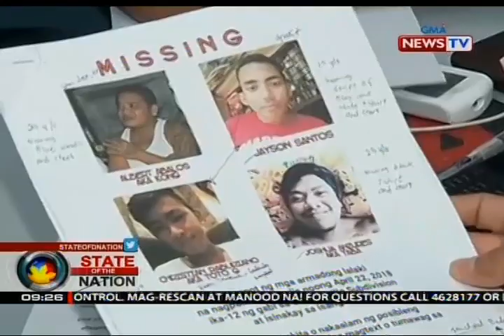SONA: 16-anyos na kasama sa mga dinukot ng mga armadong lalaki, hinahanap pa rin